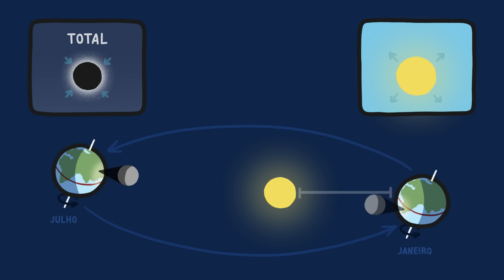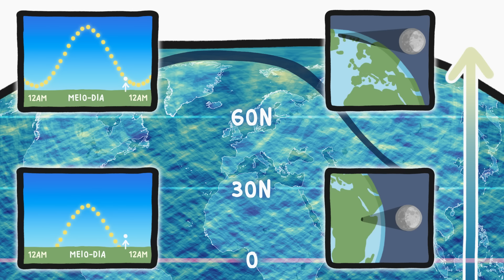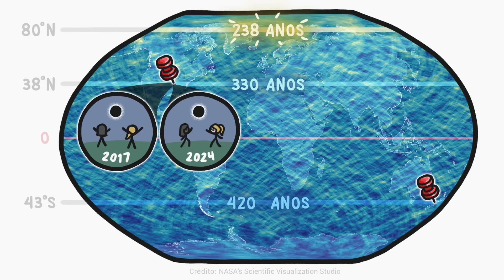Por que o hemisfério norte vê mais eclipses? | Minuto da Terra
Eclipses solares podem acontecer em qualquer lugar do planeta, mas se você quiser ver um eclipse total, é melhor ir para o extremo norte, pois o formato e a órbita da Terra determinam as altas latitudes e os pontos de maior ocorrência dos eclipses.

QUER SABER MAIS sobre esse assunto? Pesquise por essas palavras-chave:
- Eclipse anular: um eclipse do Sol no qual a borda solar permanece visível como um anel brilhante ao redor da Lua.
- Órbita elíptica: quando um objeto se move ao redor de outro objeto em um caminho oval.
- Latitude: a distância angular de um lugar ao norte ou ao sul do equador da Terra, ou de um objeto celeste ao norte ou ao sul do equador celeste, geralmente expressa em graus e minutos.
- Eclipse total: um eclipse solar no qual a Lua passa entre o Sol e a Terra, bloqueando completamente a face do Sol.

APOIE SE VOCÊ GOSTA dos nossos vídeos:
- Deixando um comentário (a gente lê todos!)
- Contribuindo com R$ - pode ser um pagamento único através do botão VALEU (embaixo do vídeo) ou mensalidade como membro do canal S2

Tradução: Maria Carolina Passos
Narração: Leonardo Gonçalves de Souza e Maria Carolina Passos
Edição de vídeo: Ricardo Gonçalves de Souza

Este canal faz parte do SCIENCE VLOGS BRASIL, um selo de qualidade colaborativo que reúne divulgadores de ciência confiáveis do Youtube Brasil.

FONTES (em inglês):
Bakich, Michael E. “How Often Do Solar Eclipses Occur? | Astronomy.com.” Astronomy Magazine, 18 July 2023,

Espenak, Fred, and Jean Meeus. Five Millennium Canon of Solar Eclipses. 30 July 2021.

J. Meeus. “The Frequency of Total and Annular Solar Eclipses for a given Place.” Journal of the British Astronomical Association, vol. 92, 1 Apr. 1982, pp. 124–126.

Wright, Ernie (2024). “NASA Scientific Visualization Studio | 5000 Years of Total Solar Eclipses.” NASA Scientific Visualization Studio.